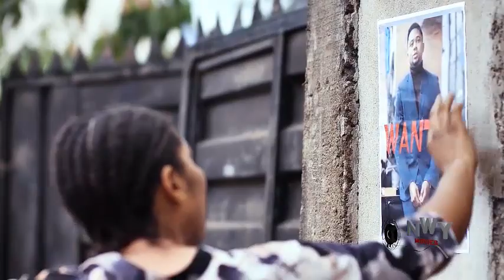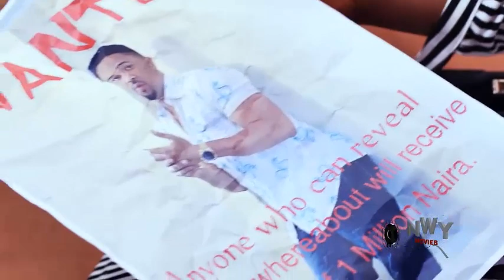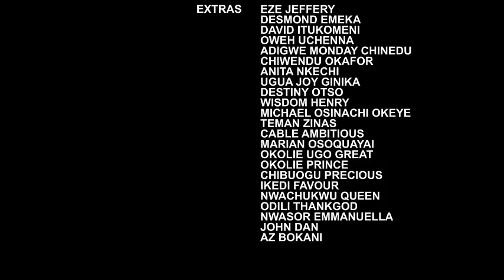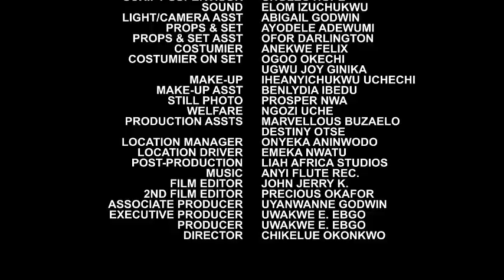(2022) The Homeless Billionaire - Mike Godson & Destiny Etiko 2022 Latest Nigerain Movies